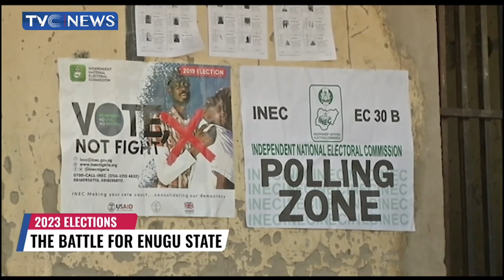APC, PDP, LP Can't Stop APGA From Winning 2023 Enugu Governorship Election - Frank Nweke Jr.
APGA Governorship Candidate, Enugu State, Frank Nweke Jr. speaks on the upcoming enugu governorship election...